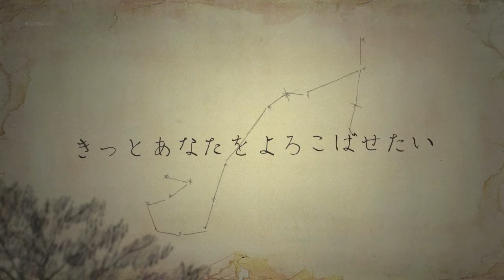Kenji Miyazawa "The Earth God and the Fox" Shou mizui CUTNOVEL English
A writeran author ：　Kenji Miyazawa　/　宮沢賢治
Title ：The Earth God and the Fox　/　土神ときつね
A movie director ：Shou mizui　/　水井翔

Cutnovels are a 1 minute promotion video that introduces novels.
We believe, by visualizing novels, people can instantly dive into the story and will serve as a catalyst to interest people to read.
Would you like to join us by making a cutnovel of your favorite story?
It's a chance to trigger people from all over the world to read a book you highly recommend, and it's defiantly a chance to inspire people you're your production.

The Cutnovel team has a competition running throughout the year, waiting for your original cutnovel!

*We only accept cutnovels of books that have expired copyrights or books that are in the public domain. For more information please click here.